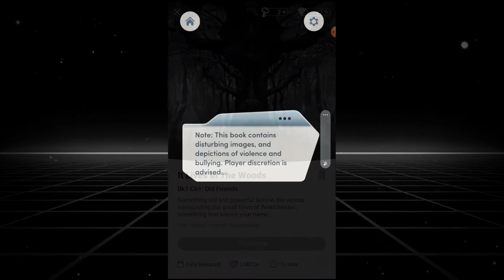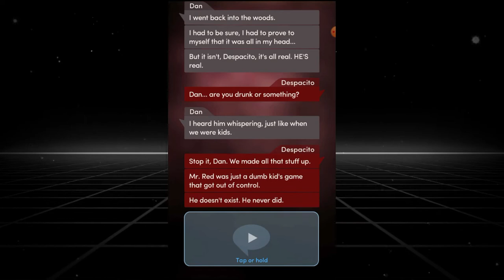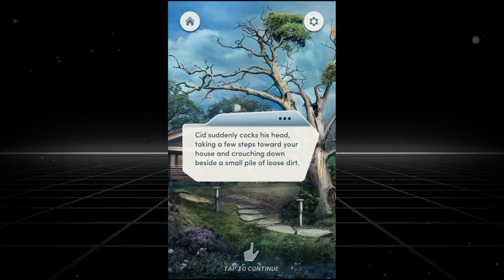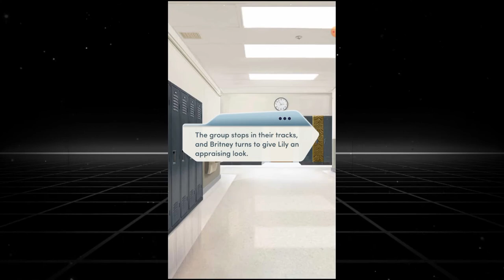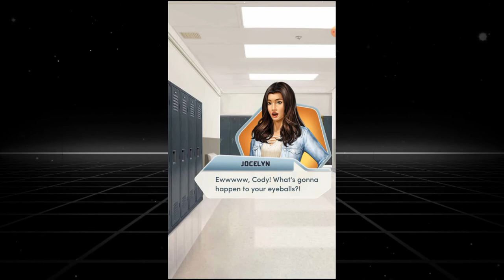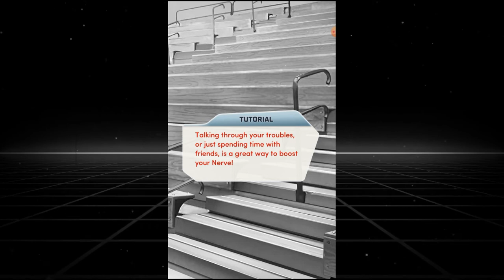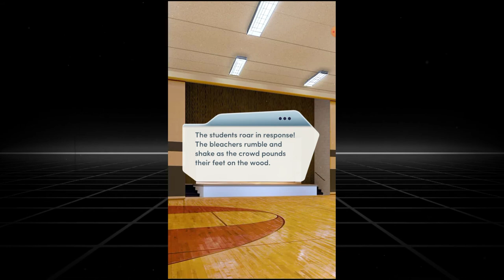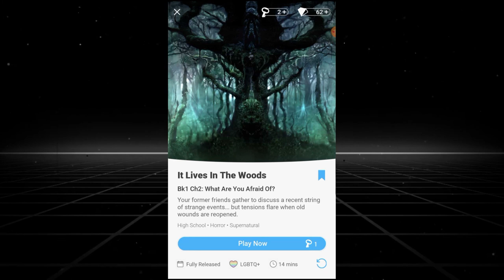It Lives in The Woods Ep. 1 - Choices Version of "It"?